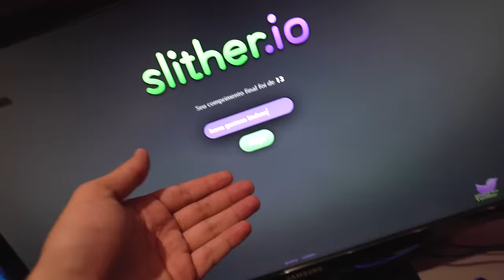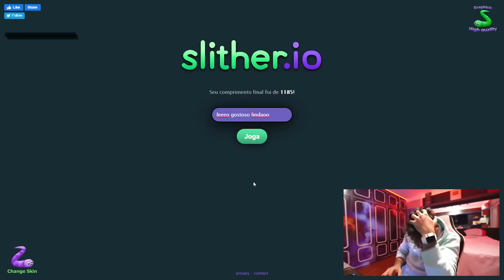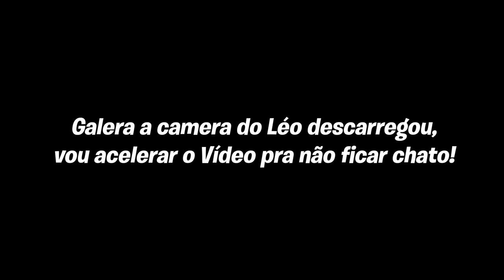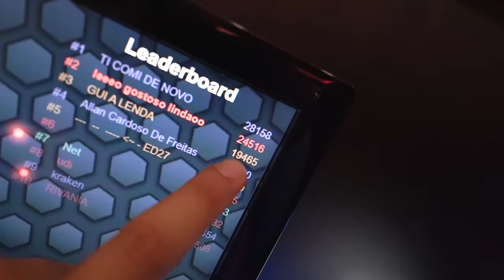SOU HACK NO JOGO DA COBRINHA !! *fiquei gigante*